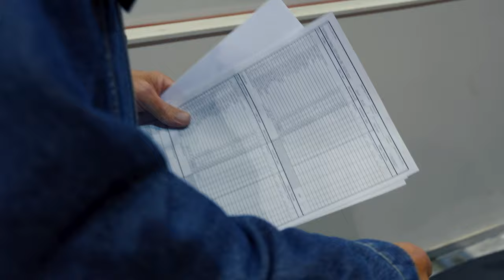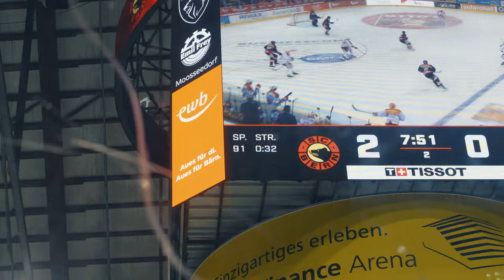SCB | «Eisblicke» mit SCB-Speaker | Gerhard Ryser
In dieser Ausgabe der SCB-Serie «Eisblicke» begleiten wir an einem Matchtag den langjährigen SCB-Speaker Gerhard Ryser. Schau rein und erfahre hautnah, wie sich ein SCB-Spiel direkt vor ihm abspielt.